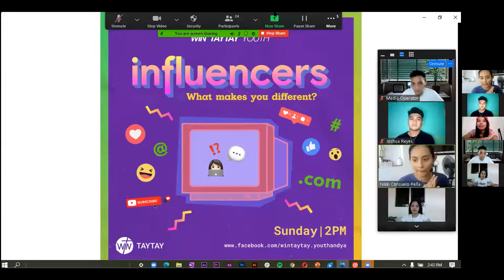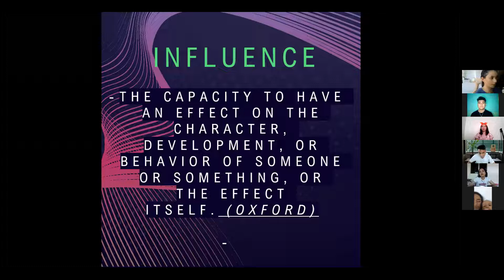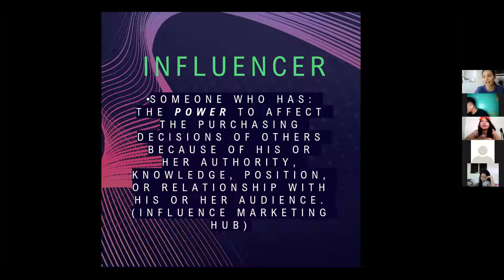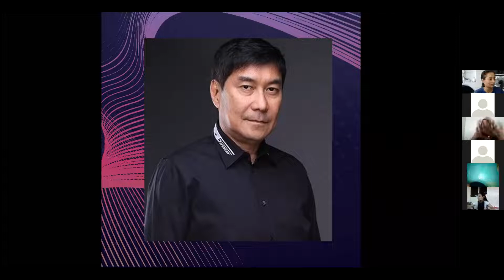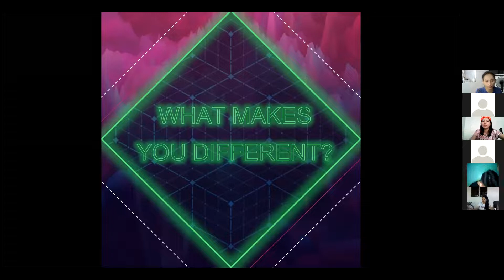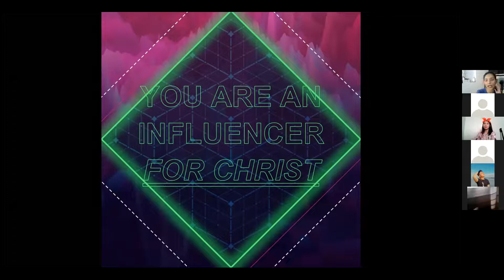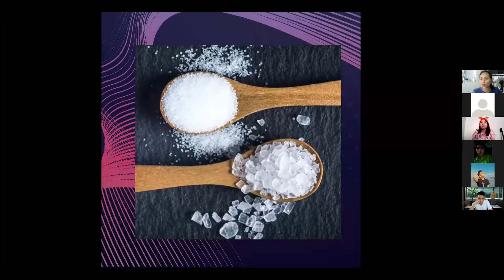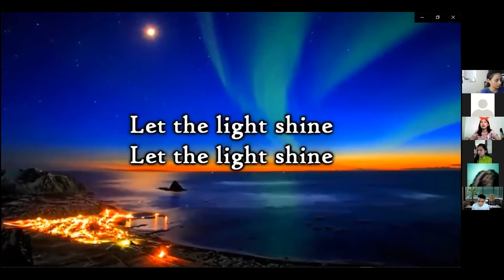Influence and Influencers // Nikki Consuelo-Peña // Series Teaser